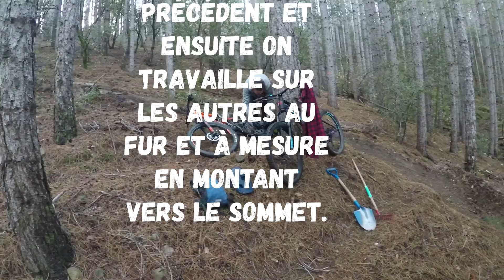Shape and Ride III - MTB Ardèche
On poursuit notre première spéciale en bossant sur tous les virages pour les prises d'appuis. Pas mal de boulot de Shape, un peu moins de Ride mais je compte bien faire une vidéo travaillée sur cette spéciale avec de belles prises de vue extérieur. La prochaine de la série peut être ?
Pour le savoir suivez nous !

Musiques utilisées :

When I get out
Corporate Uplifting
Hang On